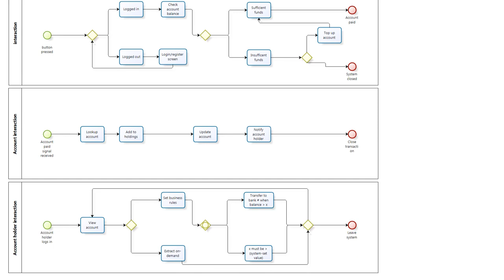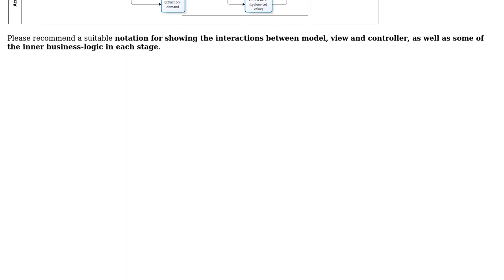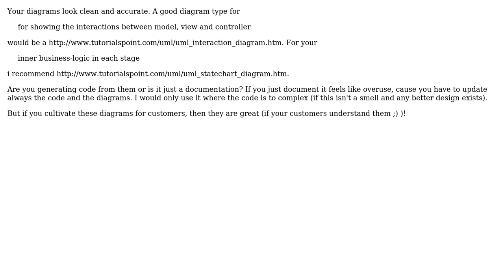Software Engineering: What's a good notation for showing MVC interactions?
With thanks & praise to God, and with thanks to the many people who have made this project possible! | Content (except music & images) licensed under CC BY-SA | Music | Images & others | With thanks to user Sebastian Bauer user Christophe user A T and the Stack Exchange Network Trademarks are property of their respective owners. You are responsible for your own actions.